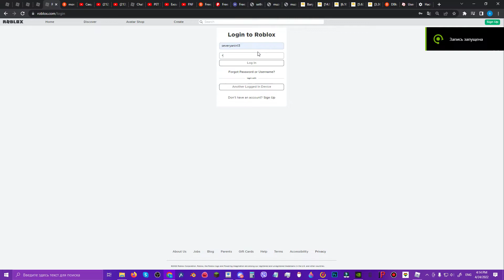i got hacked : (